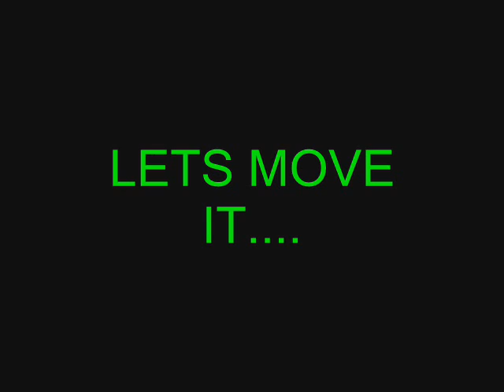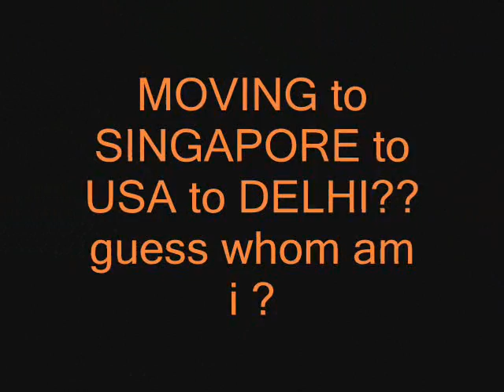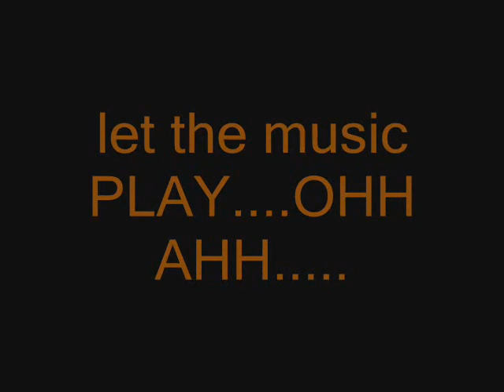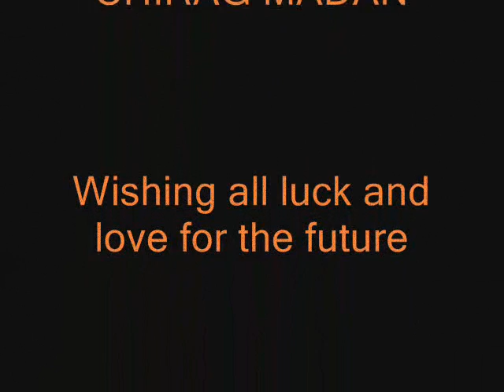!st Year Annual Day Video